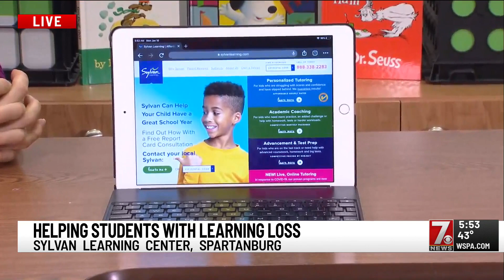Sylvan Learning Center say academic goals help students return to school post winter break